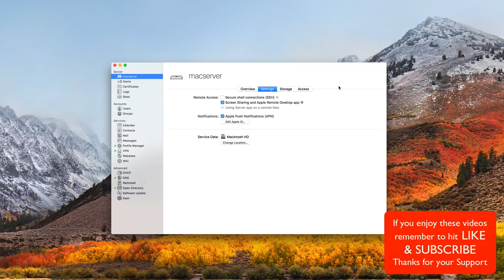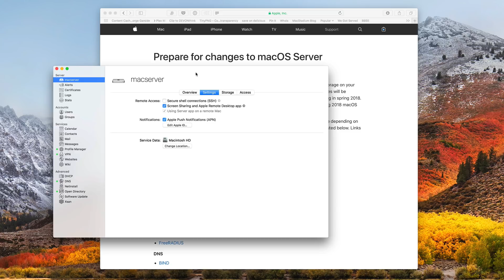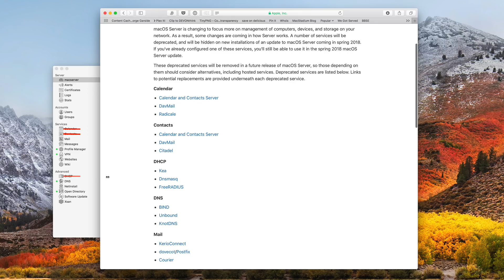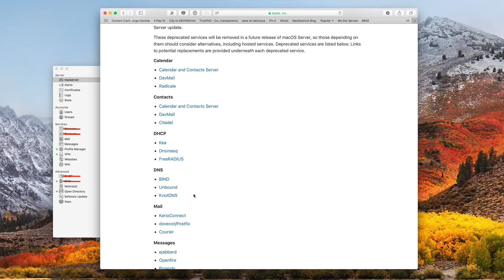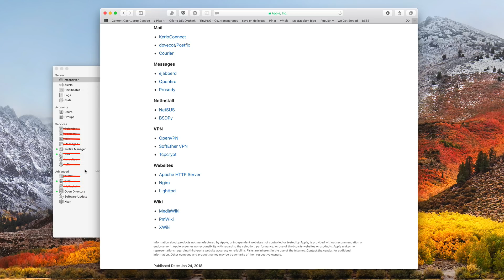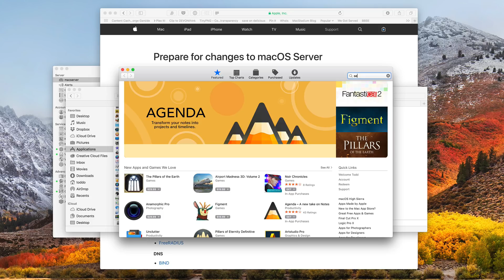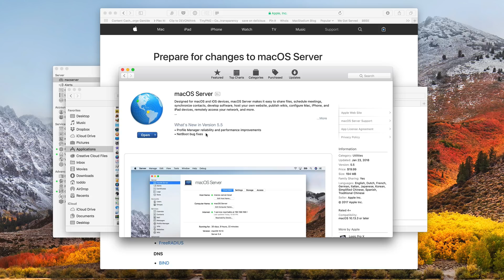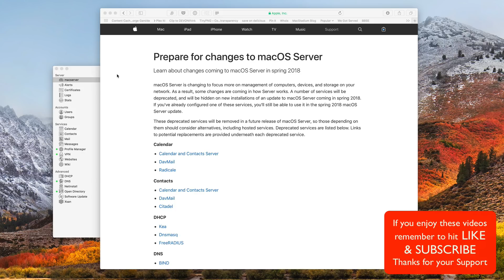macOS Server: The Future of Apple's Server Product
Well Apple made a big announcement this week for it’s Server Product. It is changing direction to move the current product towards Mobile Device Management and storage management and away from traditional server services. This means Apple is deprecating most of the server product including:
-Calendar
-Mail
-Messages
-VPN
-Websites
-Wiki
-DHCP
-DNS
-NetInstall

They did provide potential replacements for each service in their support article which means that more and more of our server builds seem to be moving towards SaaS or software as a service types of solutions instead of one nicely bundled software package.

In this screencast I walk through those changes with some thoughts on timing and some things you can do now to protect yourself from having your server go obsolete before you want it to in spring of this year. I also talk about the fact that I will be doing screencasts on the options you have going forward to help you make the transition.

It is a sad day for those of us who have loved the server interface and all that it had to offer but it is also an opportunity to learn new things and new ways of running server services on our Macs.

As always I will be here to help as best I can and will continue bringing your screencasts to help you learn to do more things with your Mac including server replacements, more on smart home set ups, and Apple software and hardware tutorials and reviews.

Thanks for all your support! I love exploring new software for Macs and this presents another great opportunity to grow!